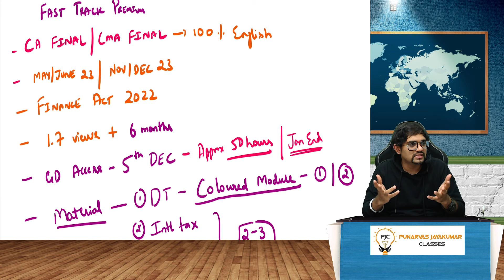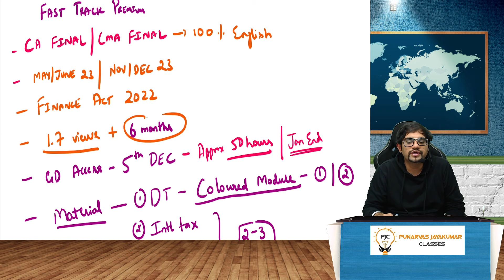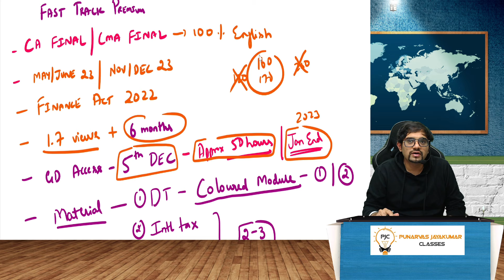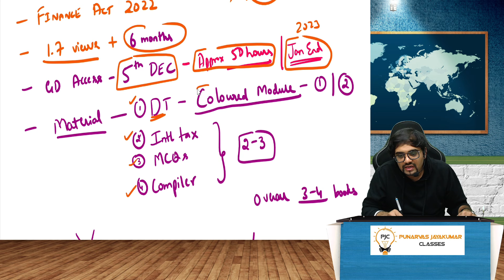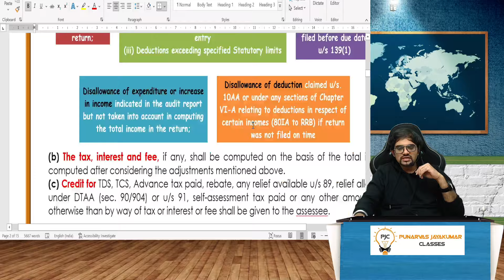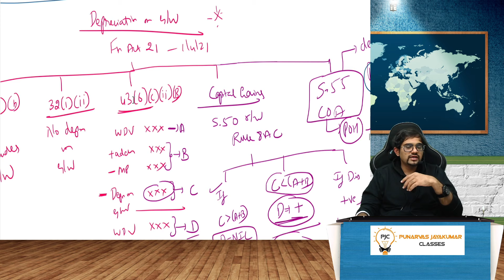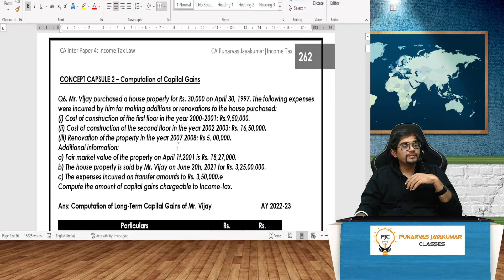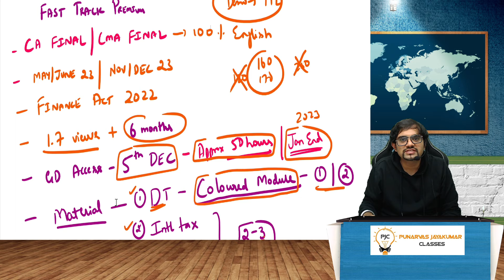Important Information May/Nov 23 DIRECT TAX CA/CMA Final FAST TRACK PREMIUM | CA Punarvas Jayakumar